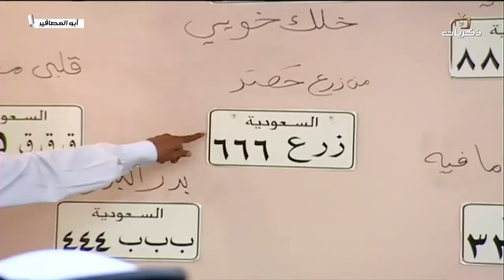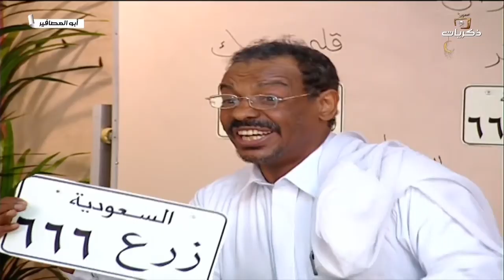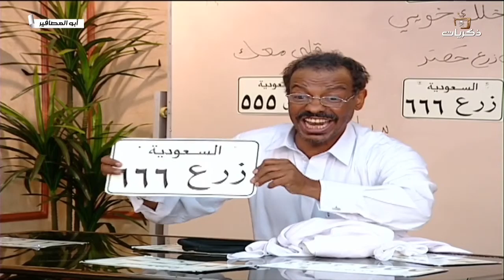مسلسل أبو العصافير الحلقة الثالثة عشر.